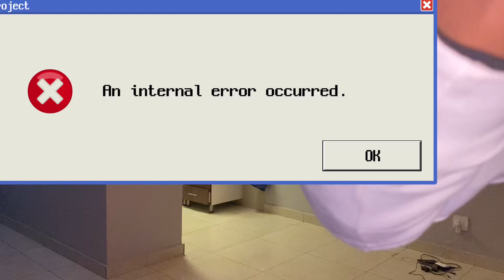Smash 💥 or Pass (Isreal edition.) gotta check it out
CRAZY ASS SMASH OR PASS OVERSEAS IM TALKIN OVER THE WATERS FAM ,IM TAKLIN AIRPLANE SHIT FT BENONI GOONZZ !